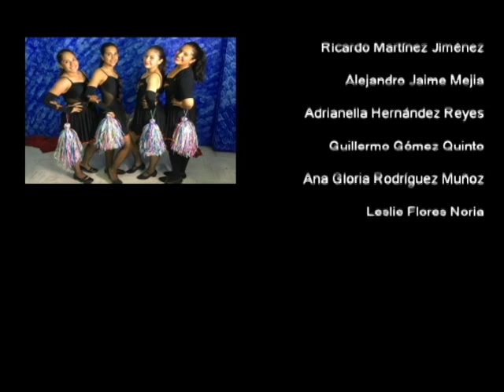20170303-CE1617/Nuestros alumnos/Lectura en atril Parte I -EST 114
Nuestros Alumnos. Lectura en atril Parte I. EST 114. Invitados: Christian, Guadalupe, Uriel. Conduce: Adrianella Hernández. Fecha de emisión: 03 de marzo de 2017. Este y otros programas los puedes ver